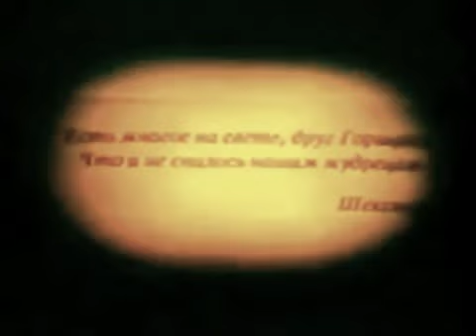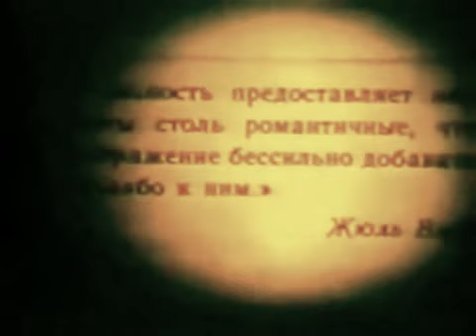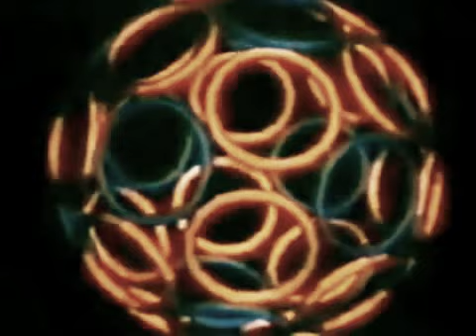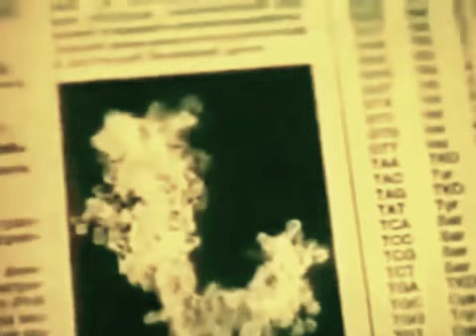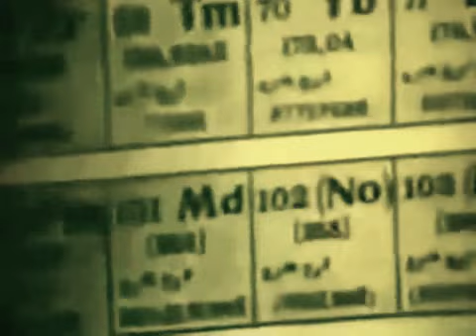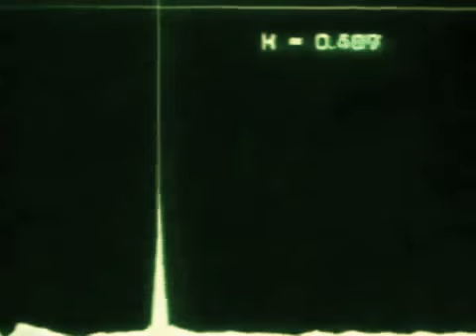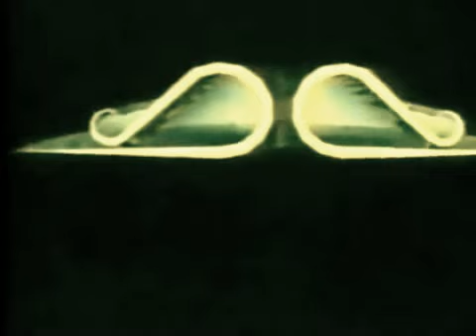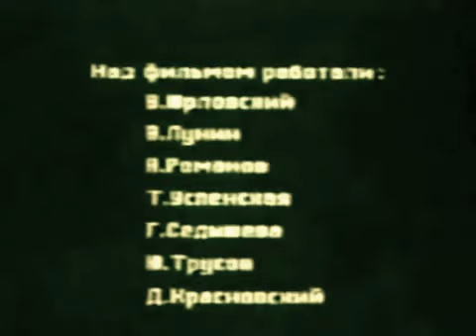Путешествие в Наномир (Центрнаучфильм, 1994)